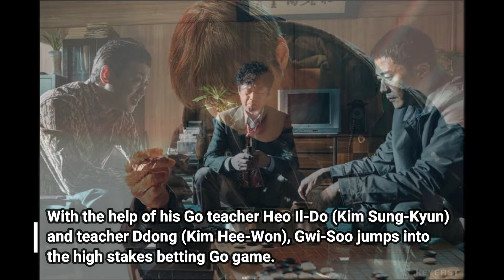Woo Do Hwan Drama & Movie List - 우도환 드라마 & 영화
YEaaayyyyy another actor drama & movie list! this time it's WOO DO HWAN Drama & Movie List... love him the most when he plays kim min joon in Mad Dog.